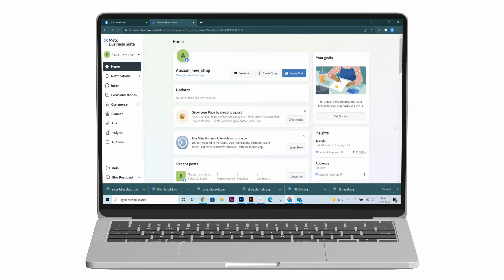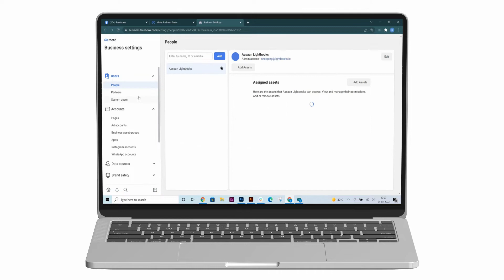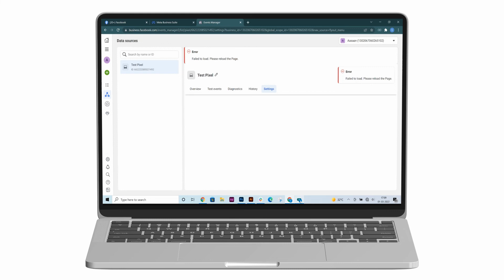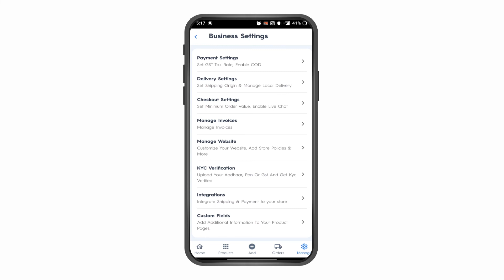How to Set Facebook Pixel Analytics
Aasaan partner is for the business owner who would like to Start, Sell, Manage and Market their online store to create their brand. We aim to help you set up your e-commerce business online in minutes.

👏 aasaan Highlights
🛒 Set up online store for free
📈 Create Stunning Website for both mobile and desktop
👜 Shipping Integration with Shiprocket, iThink Logistics & Pickrr
🌎 Sell anywhere from your online store to Google Shopping & Facebook
💰 Payment Integration with Razorpay
🌎 Create your online store with custom domain & get featured on Google search
🌐 Build your e-commerce website on mobile
🌐 Add Favicon for desktop website
💻 Advanced widget settings
📈 Track visitors and sales with Analytics dashboard
🛒 Track cart abandonments and failed payments
🏪 Custom store branding with Logo
🔎 SEO to your website
🌎 Google Site Verification
📱 Talk to an expert
⭐ Product Variants
💵 Set Product Level Taxes
✨ Affordable Subscription Plans
🌟 Powerful & easy to use UI
🗣 Multi-Language support - coming soon
🏅 Best online business app

👏 Start
✮ Build your e-commerce website in 30 seconds
✮ Create your own 20000+ product catalog for unlimited product listings in aasaan
✮ Create e-commerce website for free and customize it using themes, banners, deal of the day, categories and many more using aasaan website builder
✮ Create your home-based online store easily with aasaan

👏 Sell
✔︎ Create your digital catalog using a prebuilt digital catalog builder
✔︎ Sell your products with your own business website
✔︎ Add product images, pricing, description, dimensions & Inventory
✔︎ Integrate with our shipping platforms Shiprocket & Pickrr to deliver your products
✔︎ Integrate your store to sell anywhere on Google Shopping. Whatsapp & Facebook
✔︎ Create your business cards when you build your e-commerce website with aasaan

👏 Manage
▸ Add customers & view each customer order history
▸ Create, add, send and manage invoices with aasaan
▸ View and search order history
▸ Update order status
▸ Automatic invoicing for online orders in aasaan
▸ Manage your business payment, checkout, delivery & hours settings
▸ Manage your social media accounts for Whatsapp, Facebook & Instagram
▸ View all orders & revenue data in real-time aasaan dashboard
▸ Verify your website with Google for Search Engine Optimization, ad campaigns and selling on Google Shopping

👏 Marketing & Growth
✷ Market your store by creating social posts to post them on social media.
✷ Share on Whatsapp, Facebook, Instagram
✷ Create your custom logo & business cards when you create e-commerce website for free with aasaan
✷ Perform Search Engine Optimization on your website to be more visible on Google Search

How to set up online store for free with Aasaan and sell anywhere
Step 2: Create your online store by adding a unique store name,
Step 3: Customize your store settings like payments, checkout, delivery, etc
Step 4: Add Products & you are ready to start selling online.

It’s that aasaan to build your e-commerce website. Aasaan is the best online business app for your needs.

Who can create their e-commerce website for free with Aasaan?
aasaan is for all kinds of businesses
🏬 Create Online Kirana & Groceries store & Sell Anywhere
🛍 Create Online Store for Boutique & Fashion & Sell Anywhere
💄 Create Online Store for Health & Beauty & Sell Anywhere
📈 Create Online Store for Reseller & Sell Anywhere
Set up your e-commerce business online today!